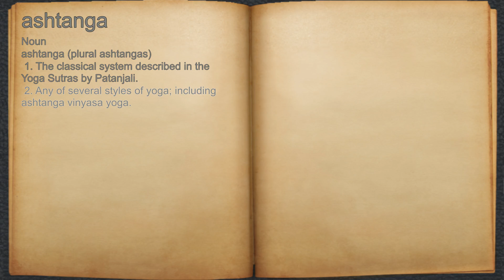What does ashtanga mean?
A spoken definition of ashtanga.

Intro Sound:
Typewriter - Tamskp